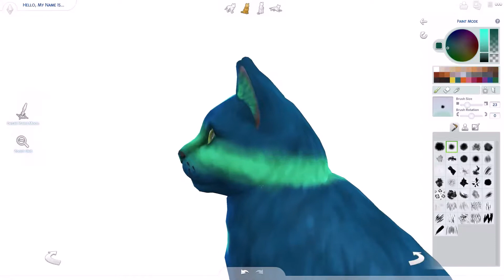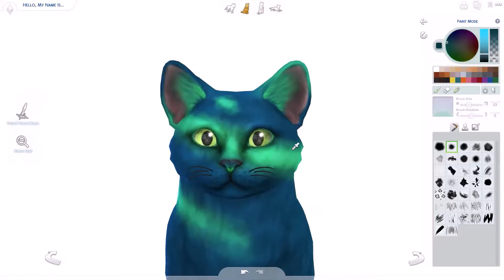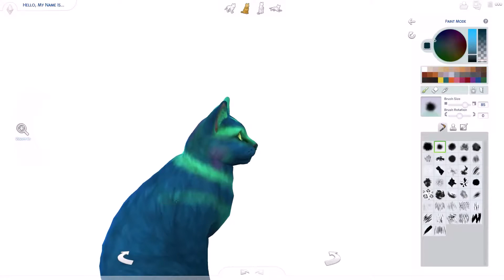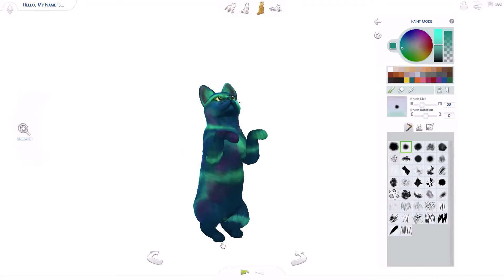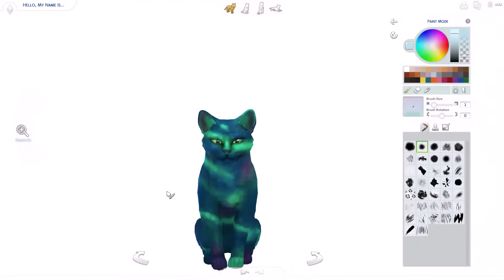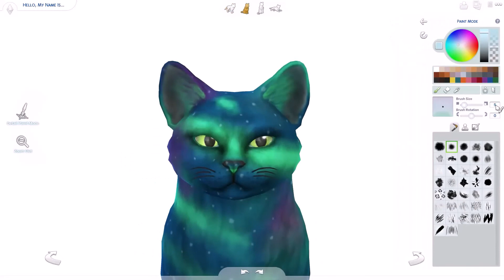The Sims 4: Aurora Borealis Cat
I wasn't planning on doing this, but then the idea popped in my head. She's my favorite cat that I've made. She took me around an hour and a half to make. I actually almost didn't record her, so that's why it starts a tiny bit late. I forgot to take a screenshot of the other side of her.